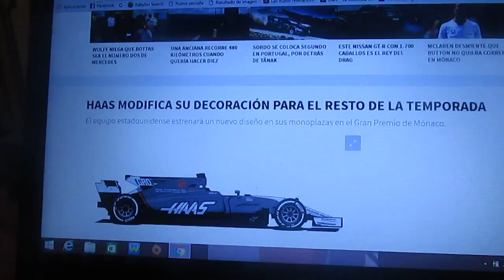Haas cambia la decoración de su monoplaza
El conjunto norteamericano Haas ha publicado una imagen de como sería su VF 17 que tendrá a partir del Gp de Mónaco